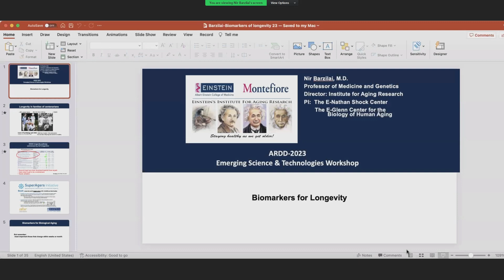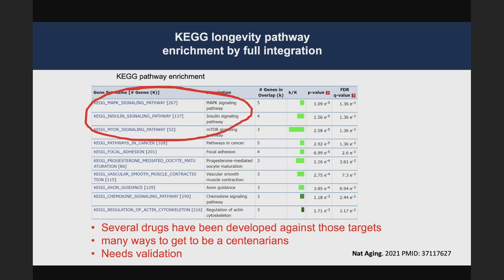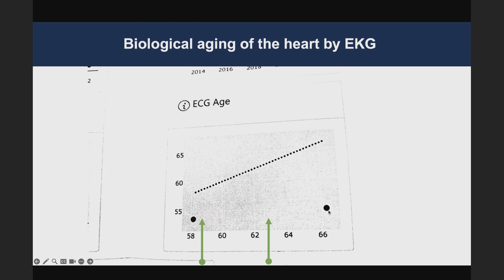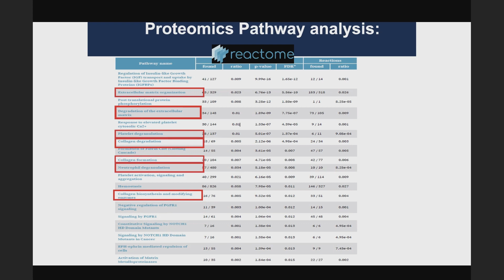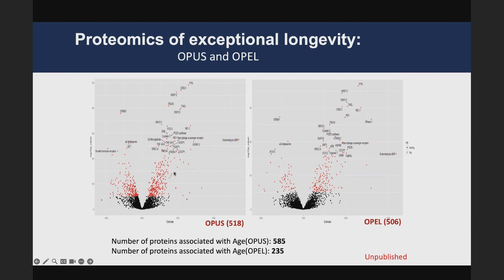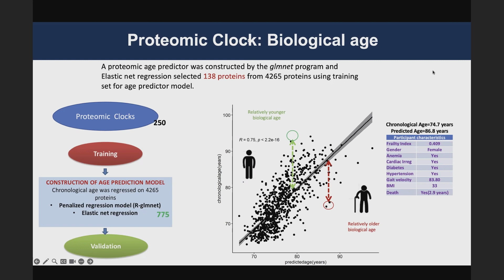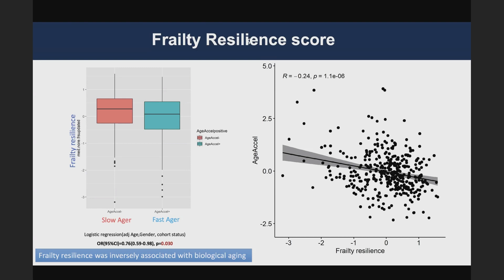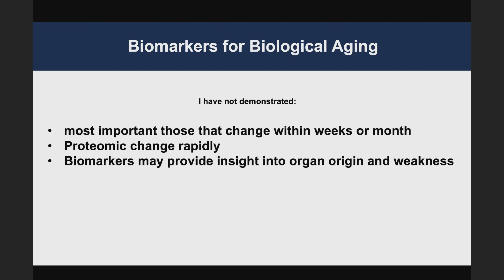Proteomic Measures of Human Aging - Nir Barzilai at Longevity Summit Dublin 2023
Proteomic changes correlate with biological aging, and can predict disease and mortality better than chronological (calendar) age. Nir Barzilai reviewed current knowledge on this topic, including the significant role of gender – with over twice as many proteins age-associated in males, suggesting that greater proteomic stability may underlie the superior longevity of women – and the comparably better stability seen in centenarians, which has inspired the SuperAgers initiative to amass the world’s largest cohort of individuals aged 95 and older.